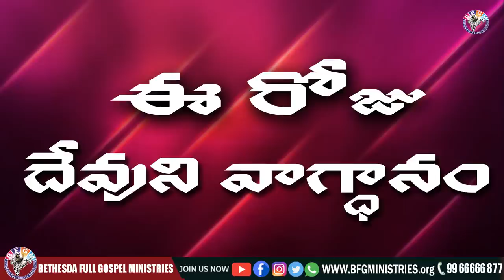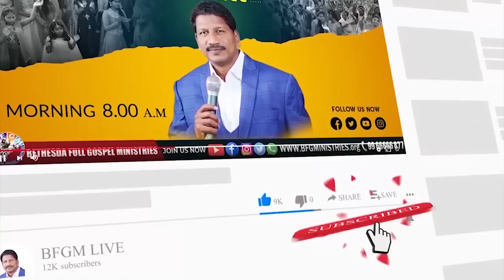Today's promise 13.11.2022 | BFGM LIVE